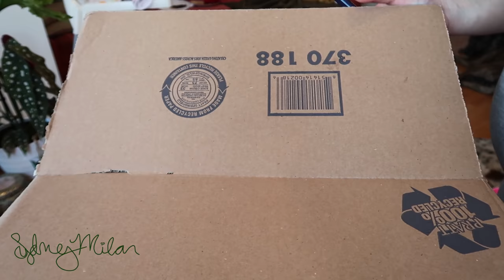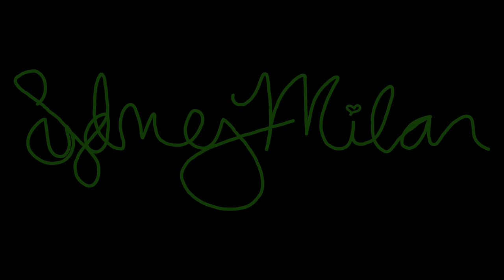DIY Grow Box - Grow Any Plant Indoors || SYDNEY MILAN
Build your own grow box for less than $10! Grow Anything!

In this tutorial I used:
2 Moving Boxes (Size Large)
Aluminum Foil
1 Hot Glue Gun
Exacto Knife